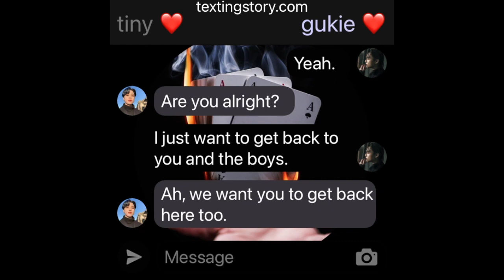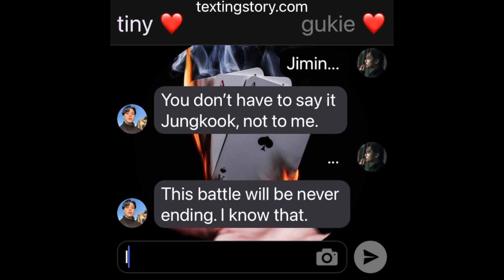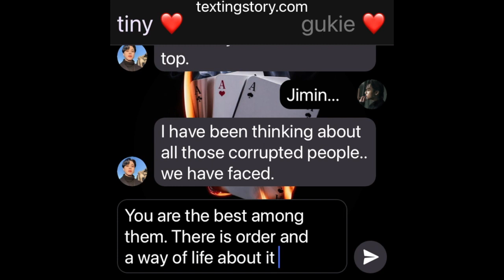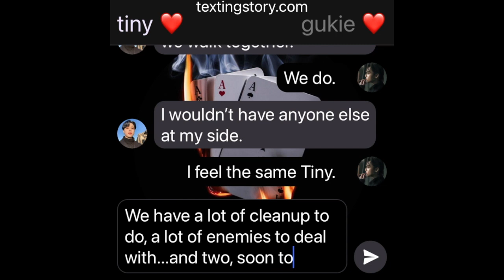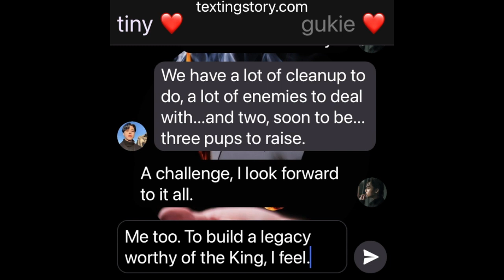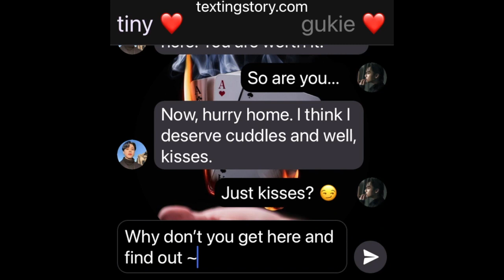ParadiseLost(SeasonTwo): (A/B/O Jikook/Kookmin Texting Story) EPFINAL "Long Live the King"